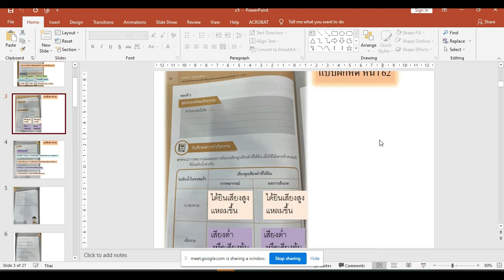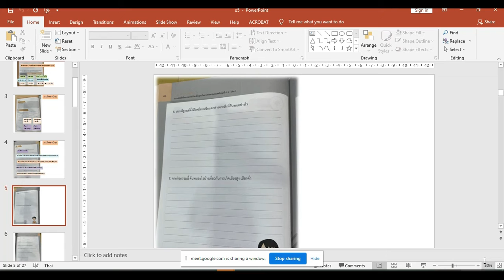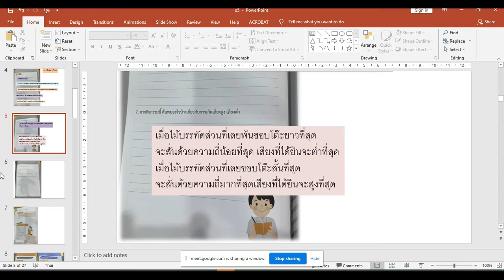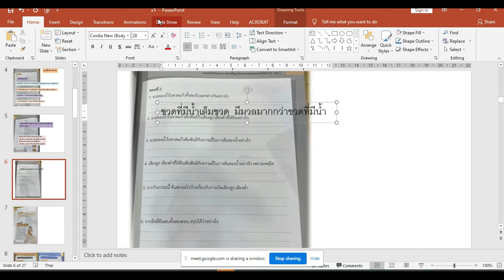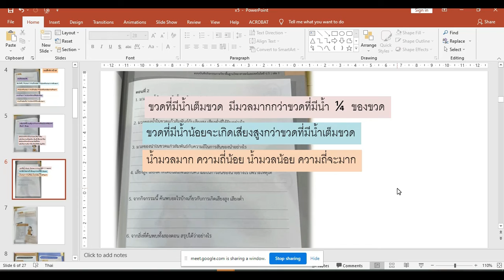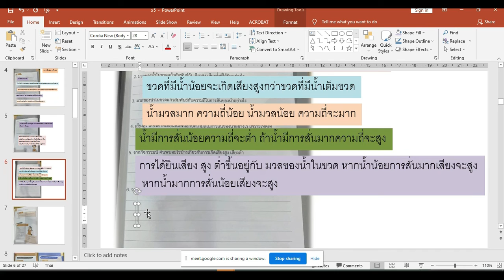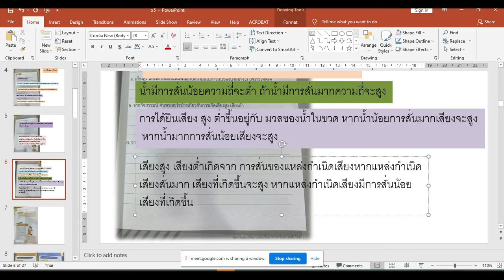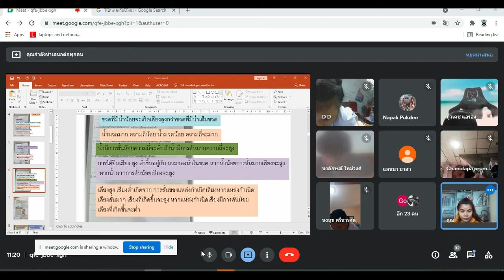🚗 วิทยาศาสตร์ วันอังคาร Google Meet : Learn @Home Project l การเรียนการสอนชั้นประถมศึกษาปีที่ 5